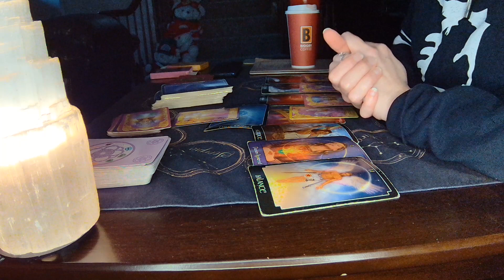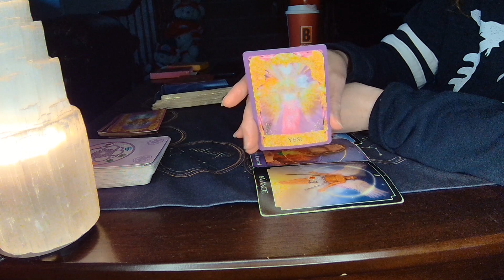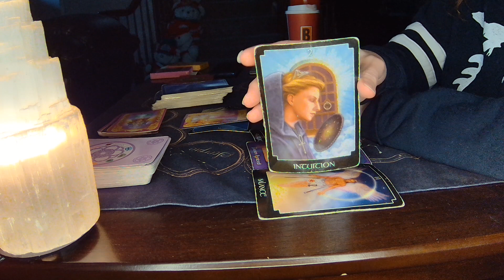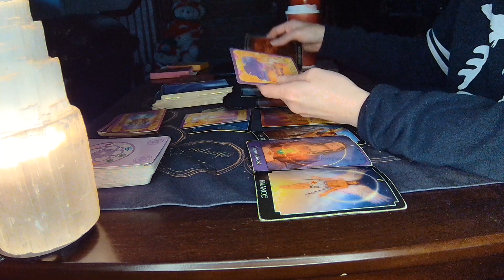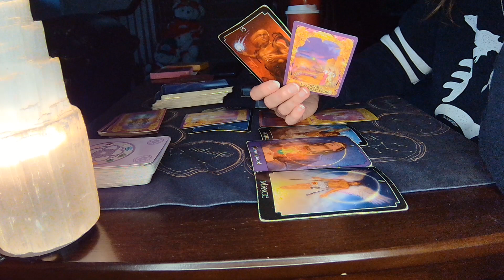ARIES MONEY 2023